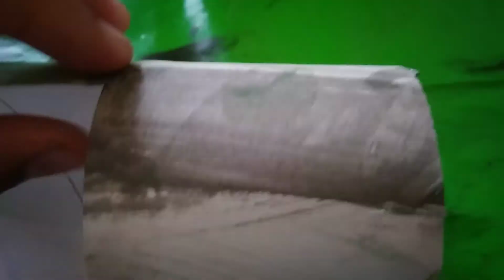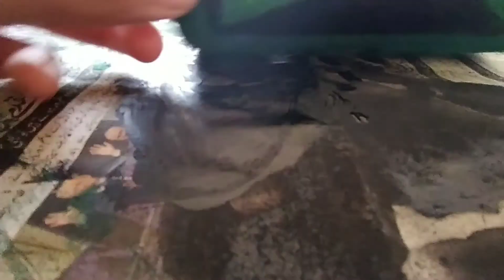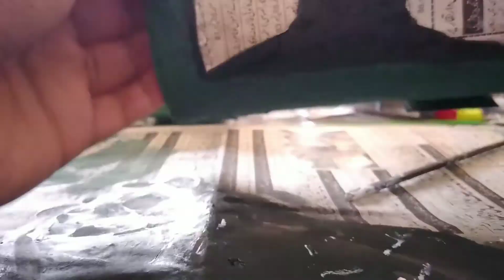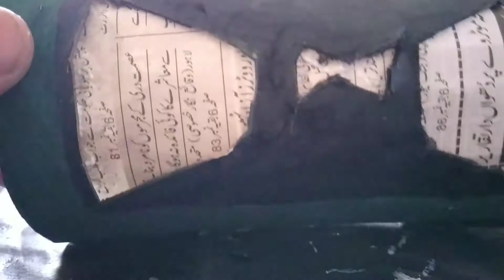Bwn 10 BIOMNITRIX , DIY how to make|so simple and easy|Mr.Brain|Ben 10 series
Ben 10 series last episode, Ben 10k Biomnitrix,
so simple and easy to make,
will take hardly 10 min if upu create if in one moment.
Ben 10 series late episode so easy and crafty.
Biomnitrix:-
SUBSCDIBE
PRESS BELL ICON TO BE NOTIFIED
MR.BRAIN